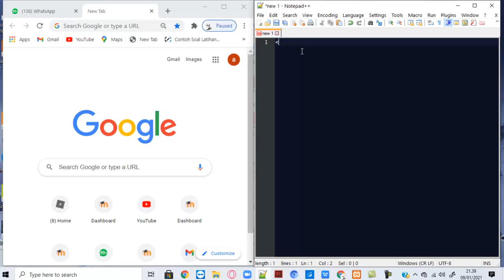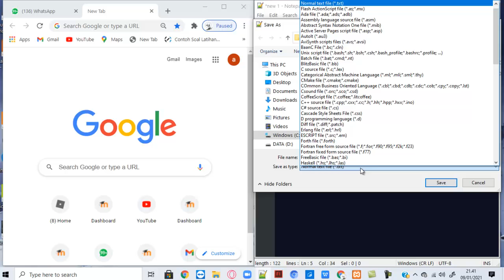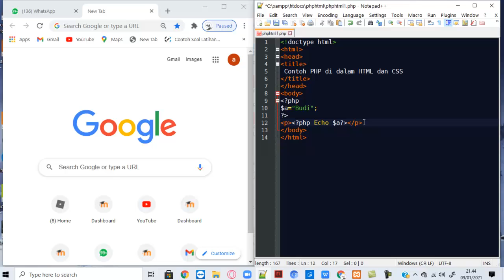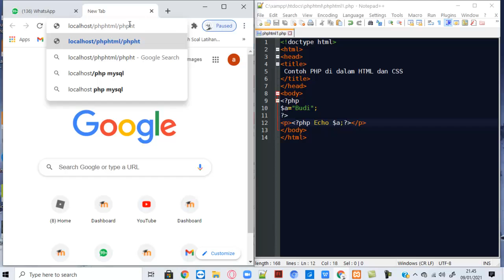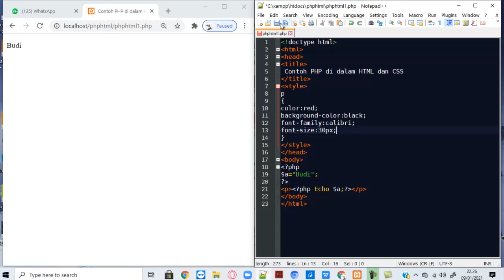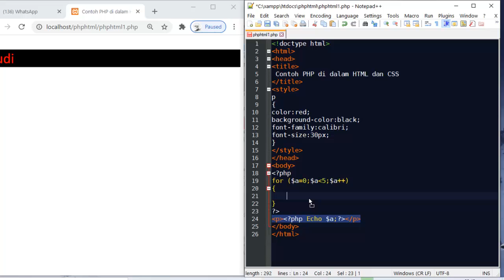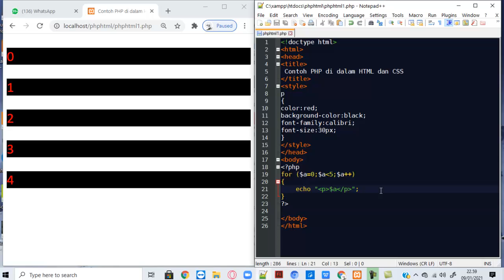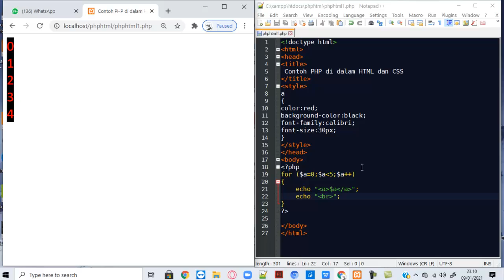Belajar PHP #11 (SMP Kls 9)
PHP di dalam HTML